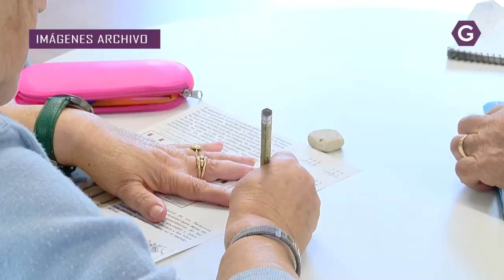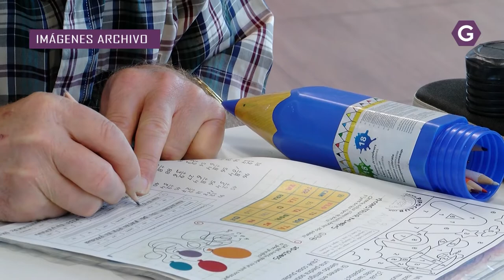Fin de los talleres para mayores.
Todo preparado y las inscripciones a punto para el año que vienen